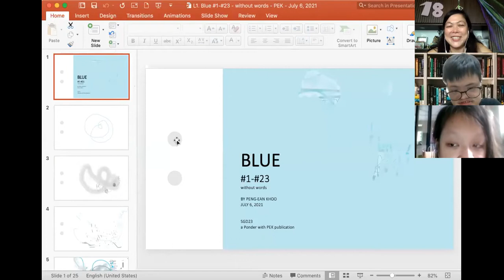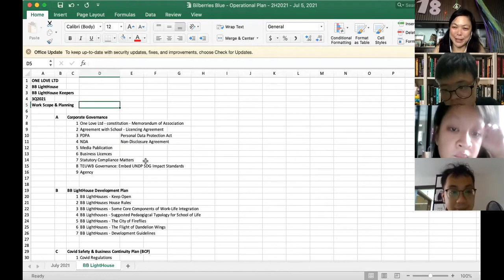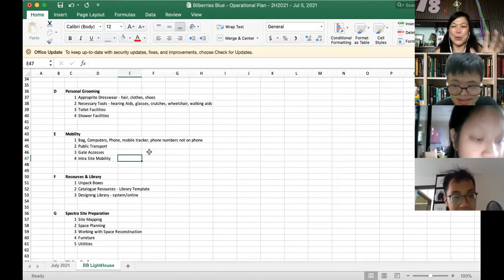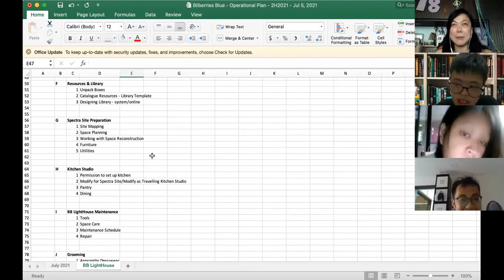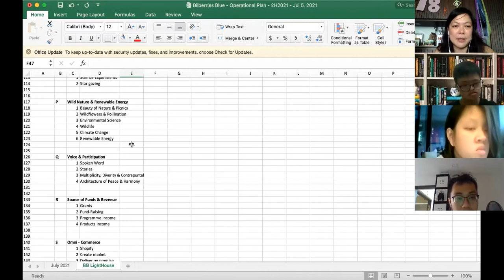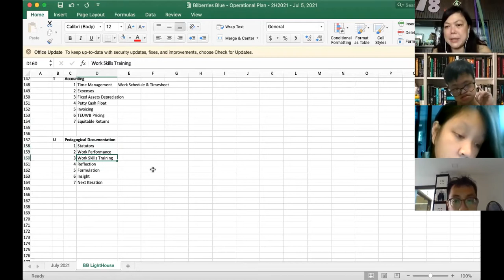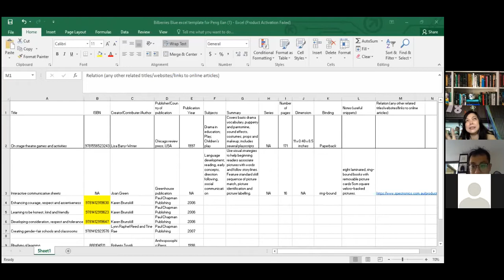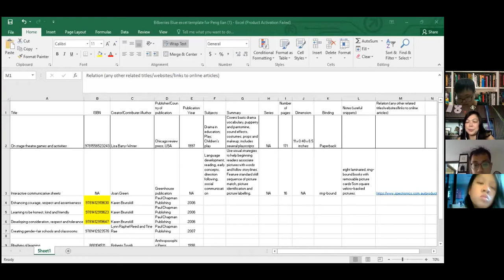Bilberries Blue LightHouse Keepers - Meeting #1 - Operational Planning & Inquiry Statement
"The shared hope of the ability to spread joy to others will anchor us to a commitment to understand people."
- Bilberries Blue LightHouse Keepers: Natasha Lee, Allan Cai, Ng Hong Kai

Work Performed:
1. Personal Atelier
2. Work Scope & Planning
3. Visualisations of Possibilities
4. BB LightHouse Keepers Statement